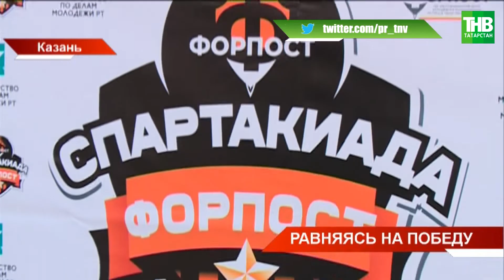В Казани завершились спортивные соревнования юных правоохранителей со всей республики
Ссылка на видео:

Строевая подготовка, разборка-сборка автомата и полоса препятствий. В Казани завершились спортивные соревнования юных правоохранителей со всей республики. Участие в спартакиаде «Форпост» приняли пятнадцать команд. Это сто пятьдесят самых активных школьников и студентов из молодёжного движения по охране порядка. Там, где тренируется дух и выдержка юных защитников побывал Рамиль Галиуллин.

Координаты:
☎ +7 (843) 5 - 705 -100